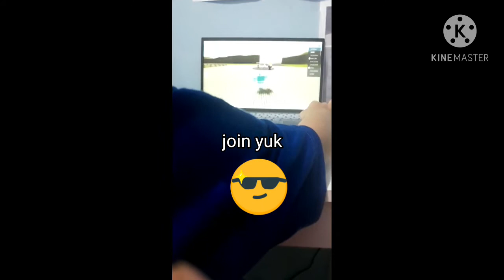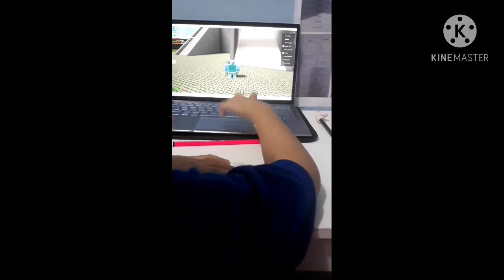ROBOX ABANG ABOCIL NGAJAK JOIN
abang abid itu suka banget sama robox#robox#gaming